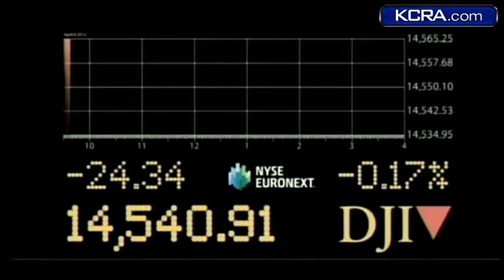Business News: Alcoa kicks off earnings season today